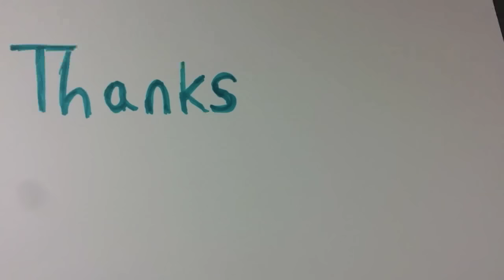Bigger FBA Sellers Motivate Me To Sell Even More Books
I saw a Facebook post from another book reseller that got me motivated to sell much more.